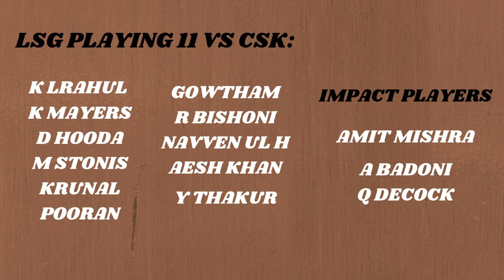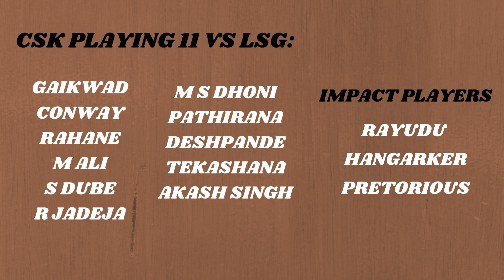IPL 45TH MATCH | LSG VS CSK PREVIEW TELUGU | AD CRICKING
Lucknow Super Giants (LSG) will host Chennai Super Kings (CSK) in match no. 45 of IPL 2023 on 3rd May at the Bharat Ratna Shri Atal Bihari Vajpayee Ekana Cricket Stadium, Lucknow.

The two heavyweights are standing with 10 points each with a difference of a notch in the Points Table. LSG is stationed in third place and CSK is placed in fourth place. Playing at home again, LSG does not boast of a good record at home. Having lost the last three matches they played in Lucknow, LSG will have to find a way to take advantage of their home conditions. They were deflated in the last match against RCB by 18 runs.

On the other hand, CSK are too coming into this game on the back of a loss against PBKS in their last game. Although it was a last-ball thriller, CSK will hope for a better performance from their bowlers. To take confidence, CSK defeated LSG in their last game by 12 runs when the former hosted the latter at their home.